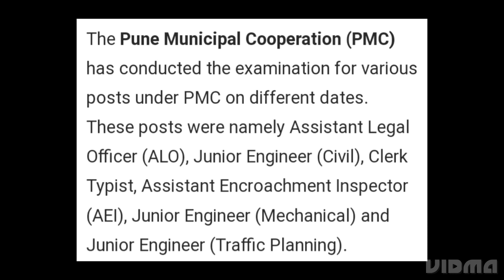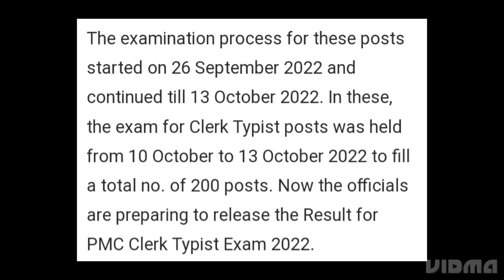PMC CLERK TYPIST RESULT 2022 RELEASED DATE OFFICIAL CONFIRMED, WHEN PMC CLERK RESULT RELEASED,CUTOFF